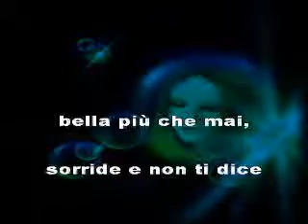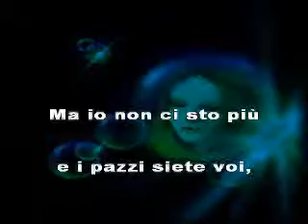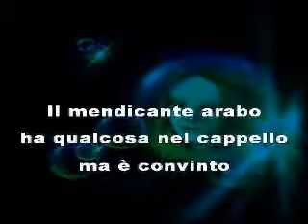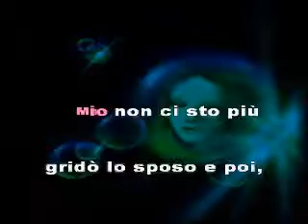DE GREGORI - ALICE PERFORMED BY STUDIO SOUND GROUP (VOCAL)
DE GREGORI - ALICE PERFORMED BY STUDIO SOUND GROUP

Alice guarda i gatti
e i gatti guardano nel sole
mentre il mondo sta girando senza fretta.
Irene al quarto piano è lì tranquilla
che si guarda nello specchio
e accende un'altra sigaretta.
E Lillì Marlen, bella più che mai,
sorride e non ti dice la sua età,
ma tutto questo Alice non lo sa.
Ma io non ci sto più gridò lo sposo e poi,
tutti pensarono dietro ai capelli,
lo sposo è impazzito oppure ha bevuto
ma la sposa aspetta un figlio e lui lo sa.
Non è così che se ne andrà.
e i gatti muoiono nel sole
mentre il sole a poco a poco si avvicina,
e Cesare perduto nella pioggia
sta aspettando da sei ore il suo amore ballerina.
E rimane lì, a bagnarsi ancora un pò,
e il tram di mezzanotte se ne va
Ma io non ci sto più e i pazzi siete voi,
e i gatti girano nel sol
mentre il sole fa l'amore con la luna.
Il mendicante arabo ha qualcosa nel cappello
ma è convinto che sia un portafortuna.
Non ti chiede mai pane o carità
e un posto per dormire non ce l'ha,